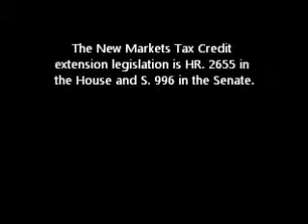Members urge extension of the New Markets Tax Credit during House Select Revenue Hearing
Reps. Tiberi (R-OH), Neal (D-MA), Paulsen (R-MN), Gerlach (R-PA), Costa (D-CA), and Larson (D-CT) urge the extension of the New Markets Tax Credit at a hearing of the Select Revenue Subcommittee of Ways and Means on April 26, 2012. Compiled by the New Markets Tax Credit Coalition.